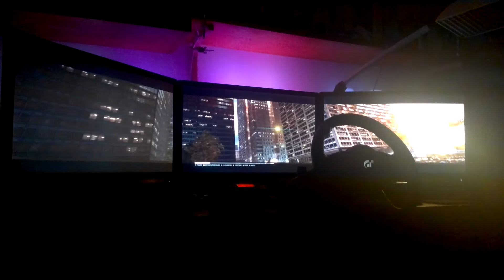GRID 2 - Eyefinity with AmBX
Radeon 7970. Max detail settings
5760x1080 - bezel compensation doesnt work in this game!